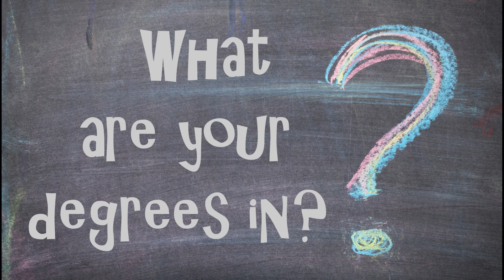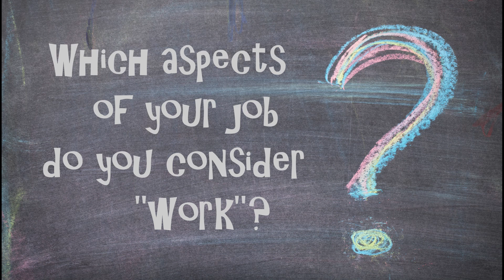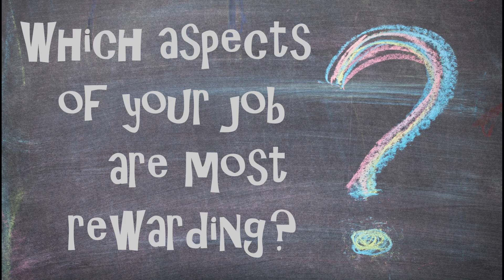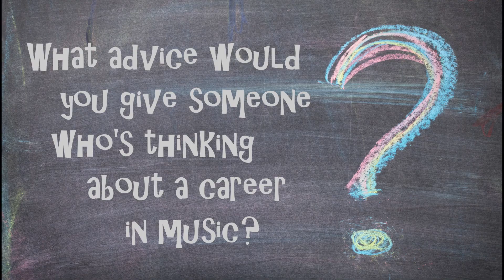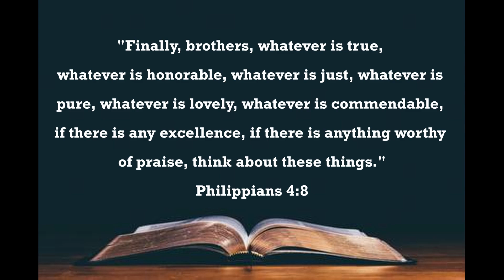Careers in Music ~ Secondary Music Education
Bobby Cody speaks on what it's like to be a music teacher.